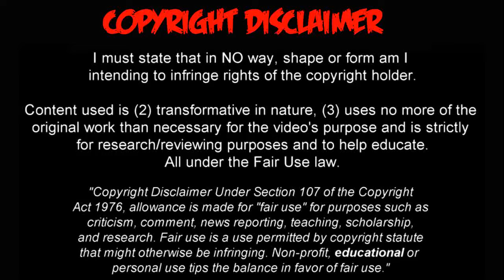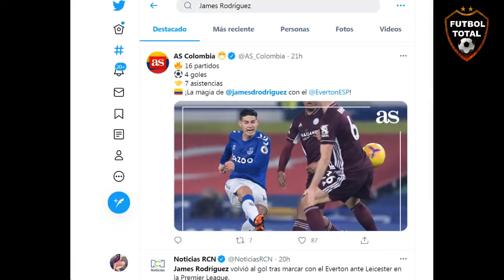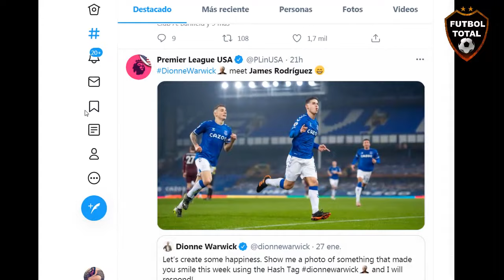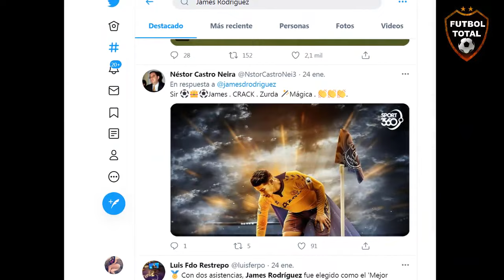PRENSA INGLESA ELOGIOS A JAMES RODRIGUEZ EN EVERTON PREMIER LEAGUE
🔔RECIBE NOTIFICACIONES CADA VEZ QUE PUBLICO UN NUEVO VÍDEO:
2. Dale Check a: "Recibir todas las notificaciones de este canal"
3. Dale a guardar